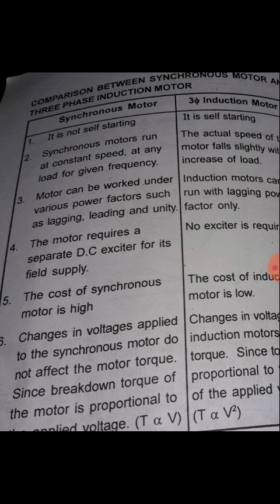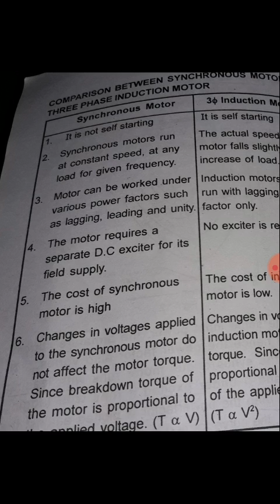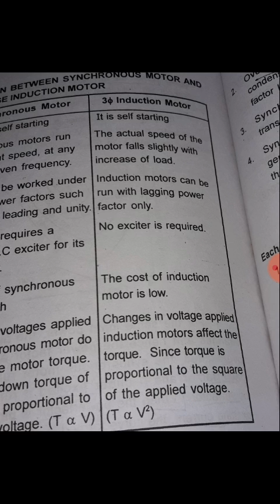comparison synchronous/3phase induction motor